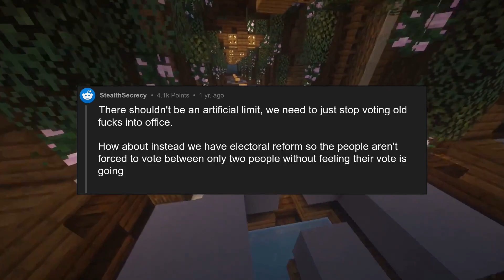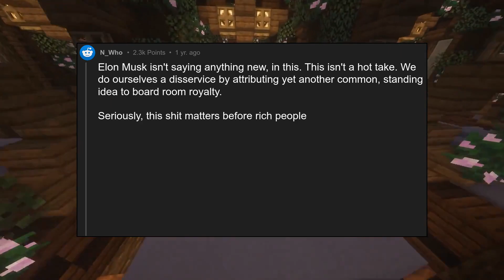Do you agree with Elon Musk on age restriction for presidents?